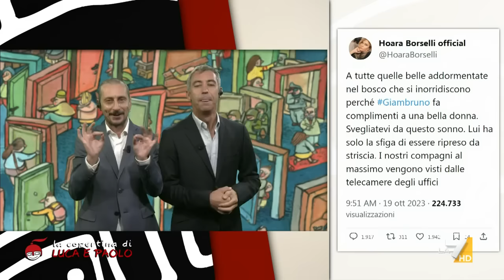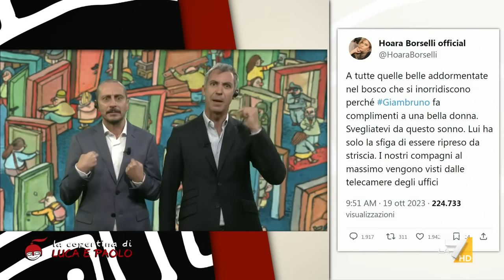Giambruno, Luca e Paolo: "Anche Meloni ha vissuto il momento 'Ma come ca**o ho fatto?'"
La fine della relazione tra Giorgia Meloni e Andrea Giambruno (secondo Luca e Paolo).